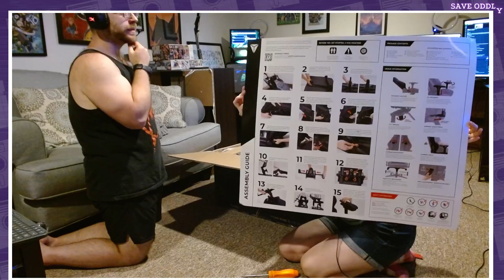Let's Build A Chair! - Presented by Taz_x14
Since the dawn of time, gravity has attempted to drag us down, and today with the help of a hex key and Taz_x14, we say, Frick off, gravity!